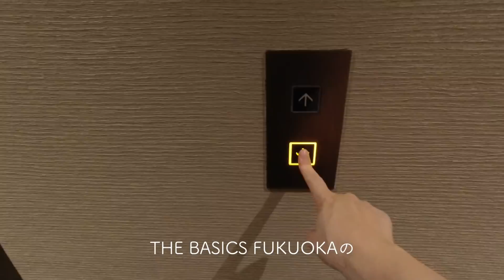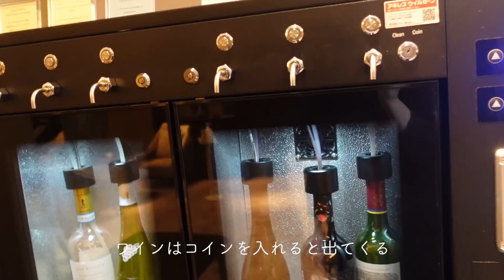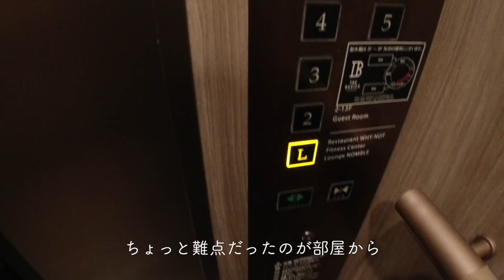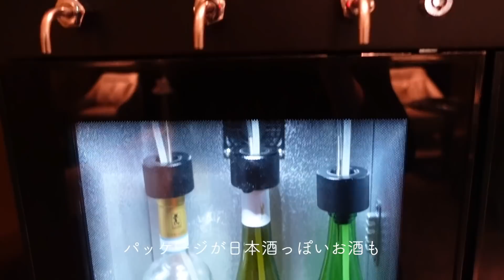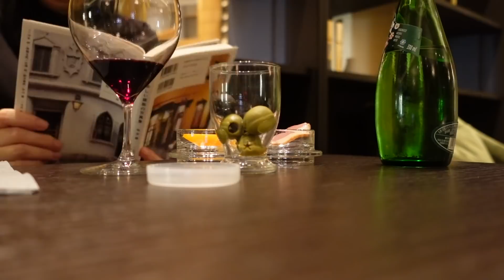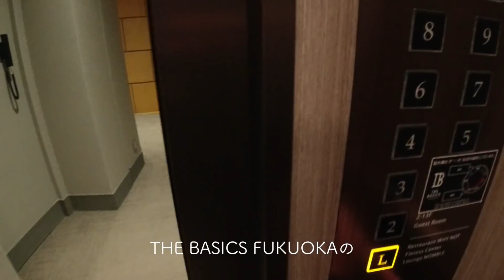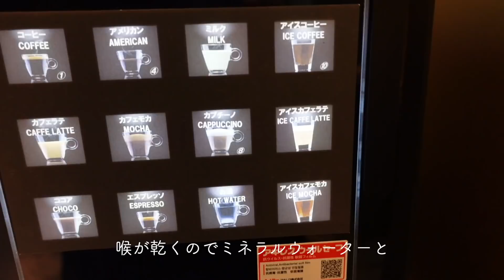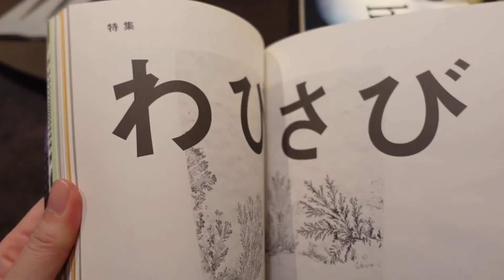福岡vlog【ワイン飲み放題。おつまみやお菓子もあるよ】博多で本が読めるホテル「THE BASICS FUKUOKA」のラウンジ。私はこんな風に過ごしました。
今年10月に行った一泊二日の博多旅行。
そこで宿泊した「THE BASICS FUKUOKA」のラウンジを紹介します。
※12月に京都編に突入したので、載せそびれていました。

「THE BASICS FUKUOKA」には3つの部屋タイプがあり、episodeとstoryという部屋タイプに宿泊すれば、滞在中何度でもラウンジを利用することができます。

私はこの時episodeに宿泊していました。episode6という部屋タイプで10月の平日、楽天トラベルから申し込んで3万円弱くらいでした。

今回宿泊したホテルはこちら
「THE BASICS FUKUOKA」をチェック

他にもロビーに大きな書架があり、蔵書は約5,000冊！ここの本、雑誌、写真集などもラウンジで読むことができます。とにかく素敵でした。

ホテルの動画は11月くらいにすでにアップしています。

「THE BASICS FUKUOKA」ロビー、書架の動画

「THE BASICS FUKUOKA」Episode6 ルームツアー

「THE BASICS FUKUOKA」ホテルステイのvlog